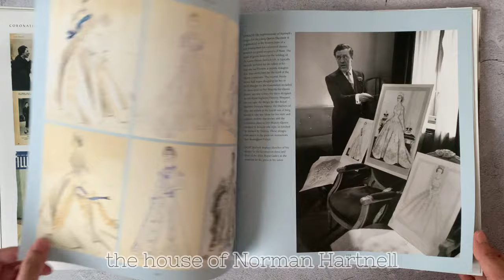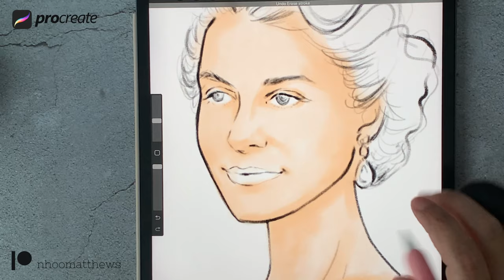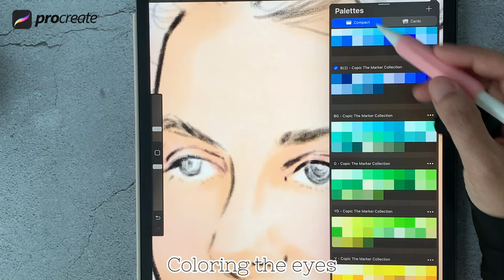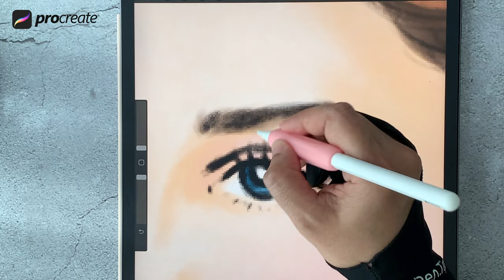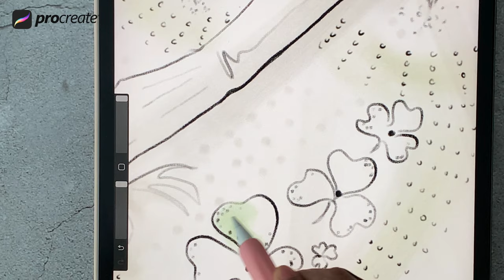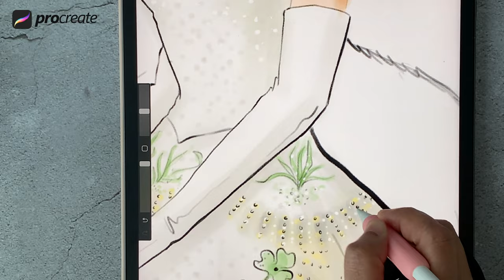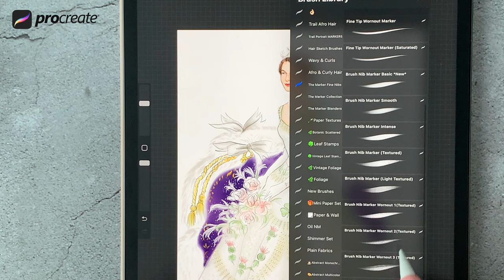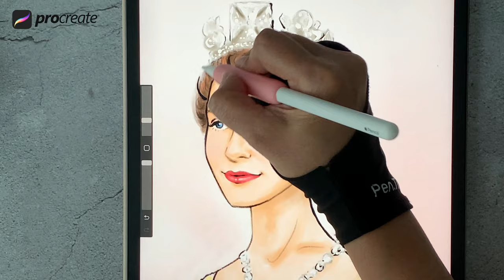Procreate Tutorial: Queen Elizabeth II, The Coronation Gown. Coloring Page Fashion Illustration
All digital tools to create these artwork can be found in my website.

I drew this piece during the Platinum Jubilee weekend in honor of H.M. The Queen. I have this book of Norman Hartnell for a long time (which is one of my favorite book on British couture). I found the original sketch of the coronation gown made by the house of Norman Hartnell. So, I decided to create my own version :) I hope you like it.

Here is the Procreate tutorial video of how I colored "Queen Elizabeth, The Coronation Gown".